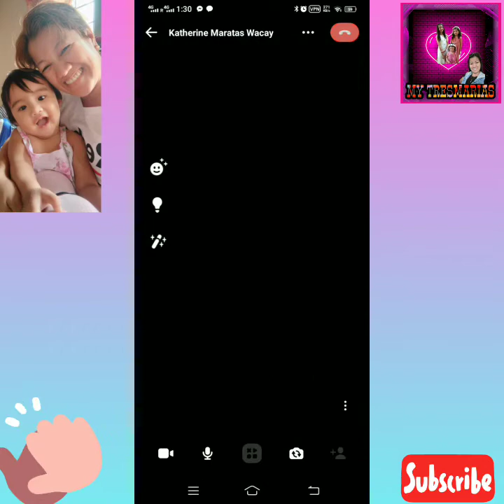Pasikat sya Ohhh ❤️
Pasikat sya habang magkausap kme kala nya nndyan lng ako sa tabi nya hahhaa super kulit na anica, love u baby anica wag pasaway at sana lumaki kang di matigas ulo like parents mo hahahahha😘😘😘